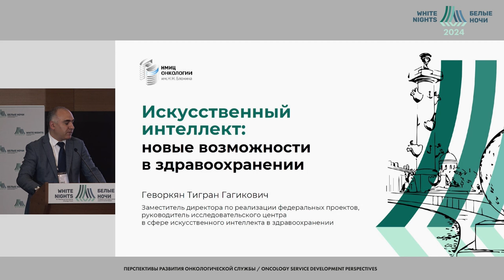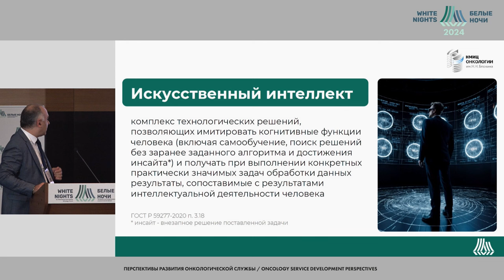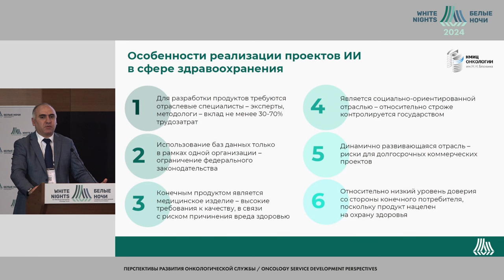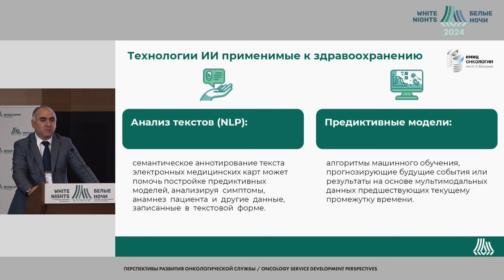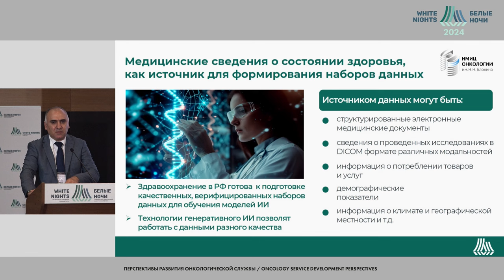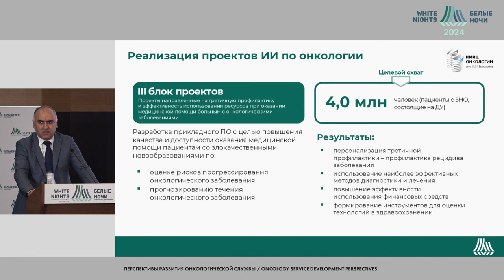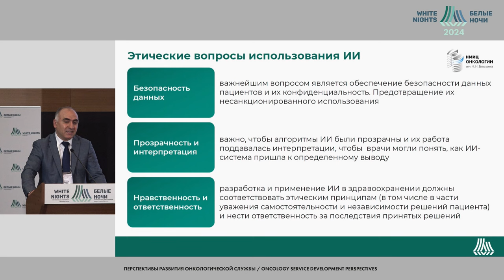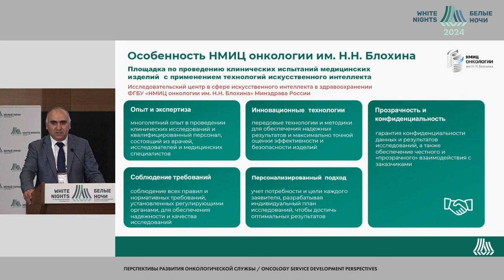Искусственный интеллект: новые возможности в здравоохранении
Геворкян Тигран Гагикович
ФГБУ «НМИЦ онкологии им. Н.Н. Блохина» Минздрава России